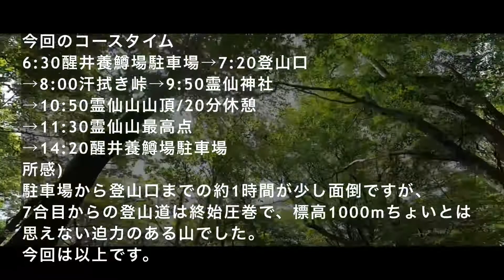【登山】霊仙山2022年10月初旬の巻 醒井養鱒場からのピストン記録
2022年10月初旬、滋賀県の霊仙山へ。醒井養鱒場駐車場¥600からのピストン記録。